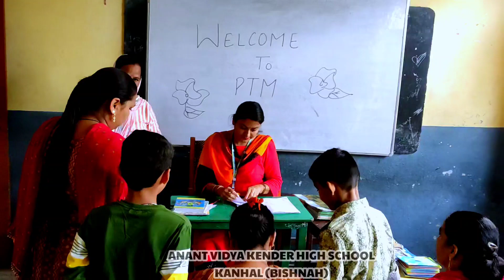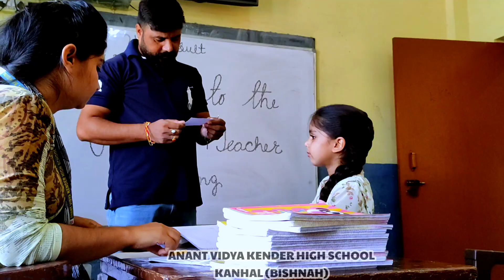WELCOME TO PTM | Anant Vidya Kender High School Kanhal (Bishnah)